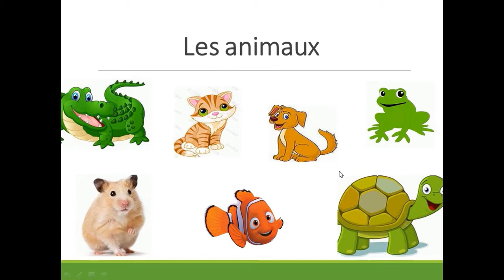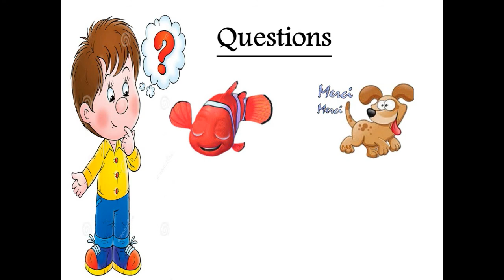primaire 1 - Française - Unit 3